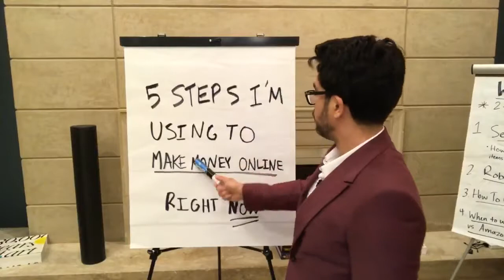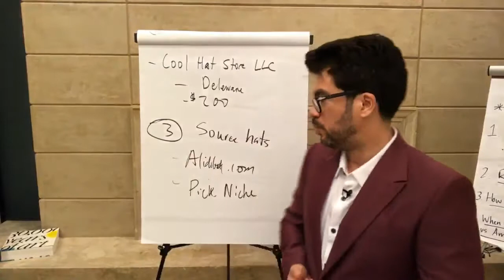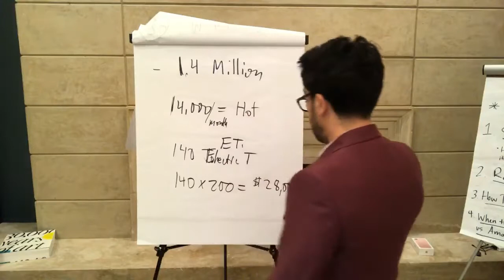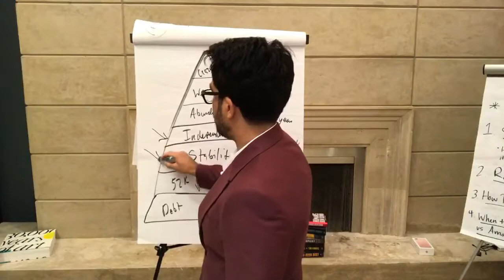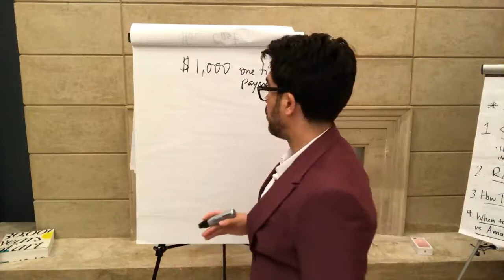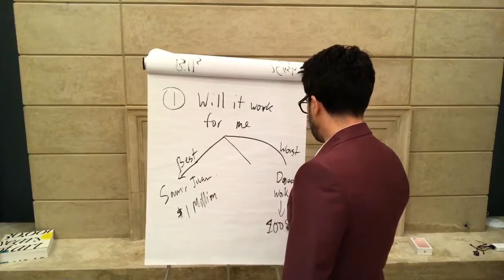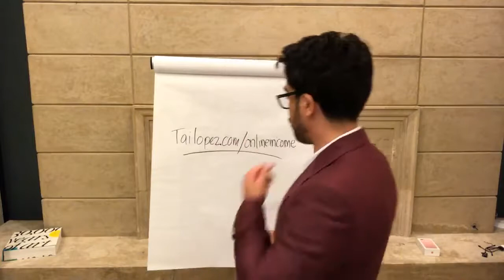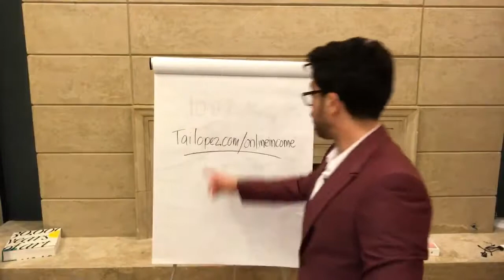💰top 5 Steps I'm Using To Make Money Online Right Now📚 moneyonline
thank you TAI LOPEZ for sharing with us the good idea i really loved it ...